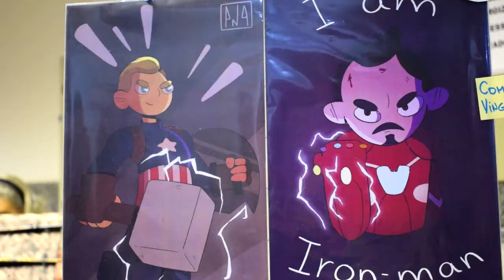Ana Clara - 3º São José Anime Fest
Jovens promissoras a gente não encontra assim em qualquer canto, por isso só topamos com a Ana Clara de 17 anos durante o 3º São José Anime Fest, onde aproveitamos para entrevistá-la em nossa série de vídeos do Claquete em Cena destacando os talentos que encontramos durante o evento (no Artist’s Alley).

Ela estava acompanhada da mãezona que dá uma força enorme para a filhona desenhista, tanto nos estudos, quanto nos estandes, parabéns as duas!!! :)

Se você se interessou no trabalho dela, a siga pelo instagram ou via tumblr e deixe o seu feedback, obtenha as artes, obras, etc^^ Agradecido d+ pela generosidade e pelo bate-papo, Ana & mãe da Ana!!!

Nosso programa é transmitido com reprises diárias pela TV Cidade Jacarei, CANAL 4 da NET em Jacareí & São José dos Campos-SP, para quem ainda não pode nos ver pelas telinhas locais, os conteúdos ficam disponíveis também em nosso